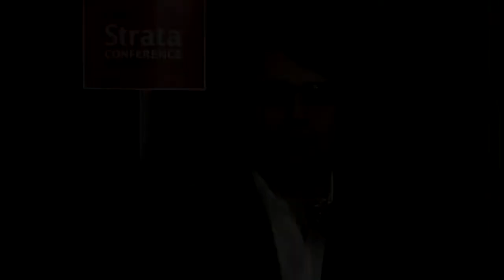The Cube - Strata Conference 2012 - Abhishek (Abhi) Mehta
The Cube - Strata Conference 2012 - Abhishek Mehta, Tresata, with John Furrier and Dave Vellante